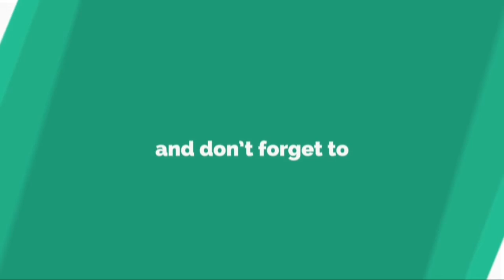Alpes-de-Haute-Provence : stupéfaction après le pillage d'une église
C'est le choc dans le village de Simiane-la-Rotonde, dans les Alpes-de-Haute-Provence : l'église, rarement ouverte, a été cambriolée. C'est Isabelle Oudot, qui veille bénévolement sur cette église du XVIe siècle, qui a découvert le cambriolage, notamment dans la sacristie.Et très vite, elle a compris que les malfrats avaient fait main basse sur le trésor. Même constat dans le reste de l'église : seuls les tableaux, plus difficiles à emporter, n'ont pas bougé.